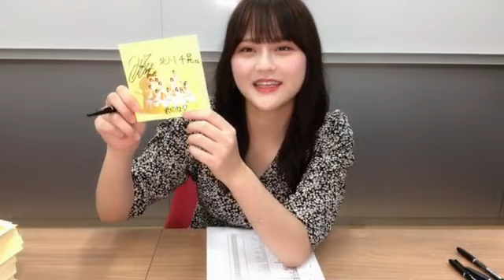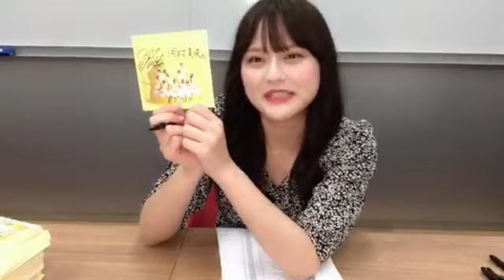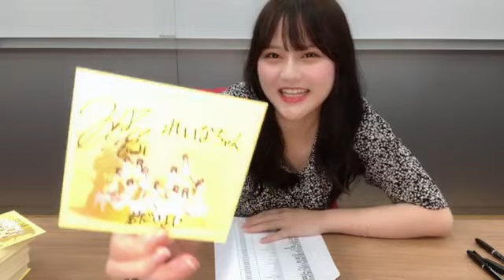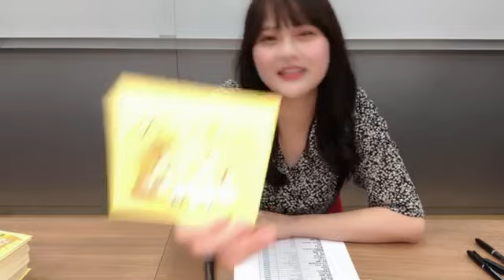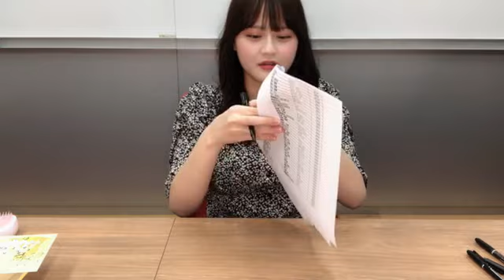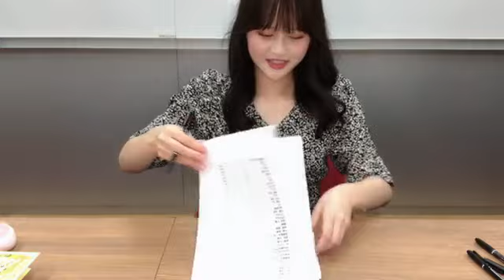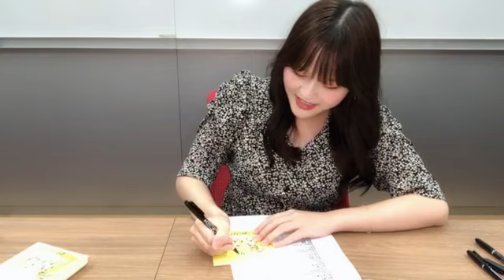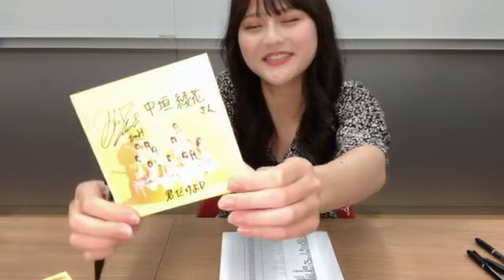2021年07月18日14時33分35秒 髙松 瞳（=LOVE）